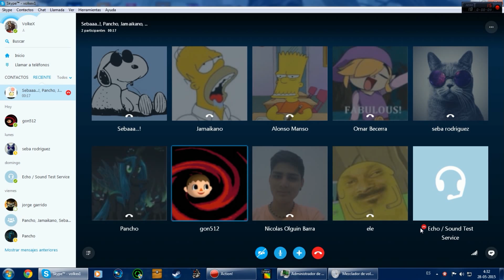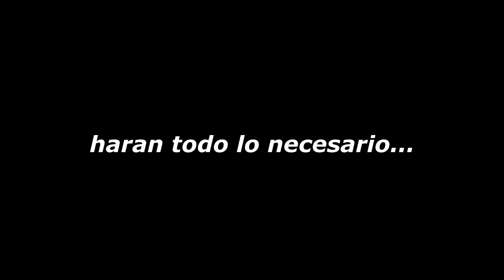Agar.io Parte 2 Trailer xD por Volke X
▂ ▃ ▅ ▆ █ WELCOME █ ▆ ▅ ▃ ▂

- ¡BIENVENIDA JOVEN ALMA A ESTE CANAL DE YOUTUBE! -

¡ACÁ TE ENCONTRARAS CON TODO TIPO DE VIDEOS QUE GRABO                  SOLO O CON MIS AMIGOS TODO ENFOCADO EN EL HUMOR Y QUE PASES UN INCREÍBLE RATO CON NOSOTROS Y NUESTRA MANQUEDAD!

Y POR ULTIMO TAMBIÉN ME PUEDES ENCONTRAR HACIENDO LIVES EN MI CANAL DE TWITCH

GRACIAS POR TU TIEMPO XD .

 p.d. los juegos que subo a mi canal los puedes encontrar en este link con un muy buen precio :o